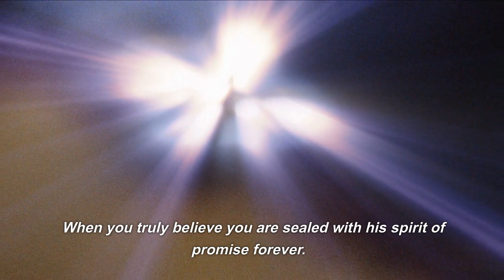Almost Time To Leave